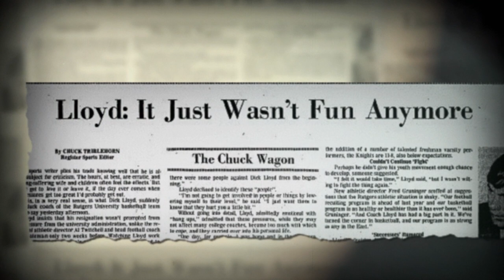Big Ten Elite: 1976 Rutgers Basketball & Dick Vitale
How Dick Vitale almost became the head coach of Rutgers basketball.